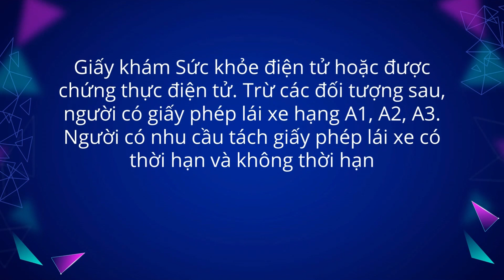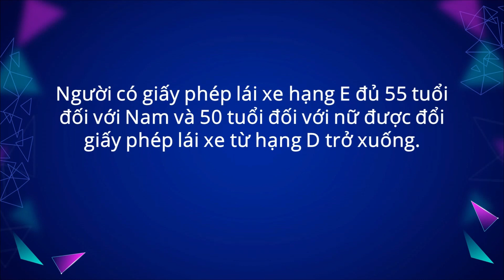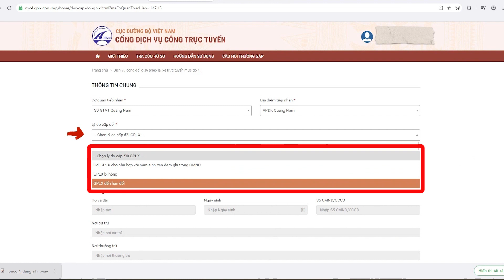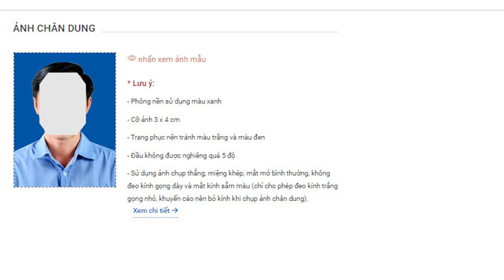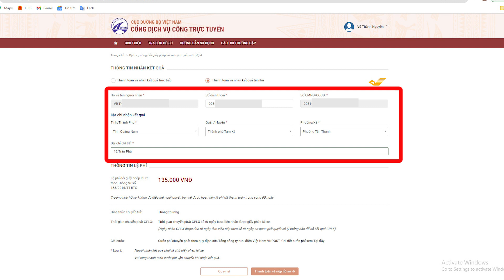Hướng dẫn đổi giấy phép lái xe do ngành giao thông vận tải cấp - Sở GTVT Quảng Nam